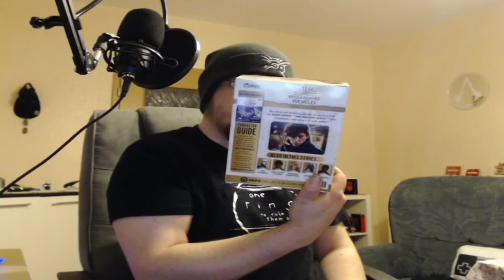Unboxing KingsLoot Kingsbox Februar 2020